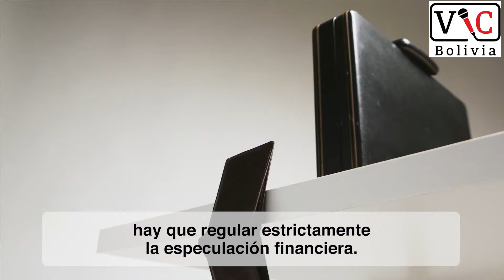Intenciones de oración del Papa Francisco para el mes de mayo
Para este mes, el Papa nos invita a orar por el mundo de las finanzas.